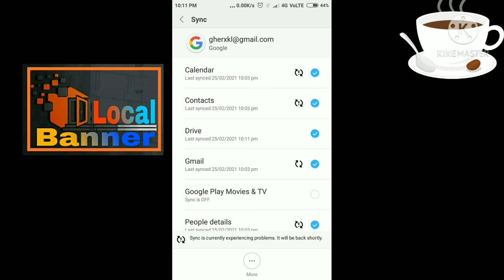How to remove gmail account in your phone. Gmail account remove kaise kare.جی میل اکاؤنٹ ہٹانا۔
Remove a Google or Gmail or  other account from your phone
Open your phone's Settings app.
Tap Accounts. If you don't see "Accounts," tap Users & accounts.
Tap the account you want to remove. Remove account.
If this is the only Google Account on the phone, you'll need to enter your phone's pattern, PIN, or password for security.